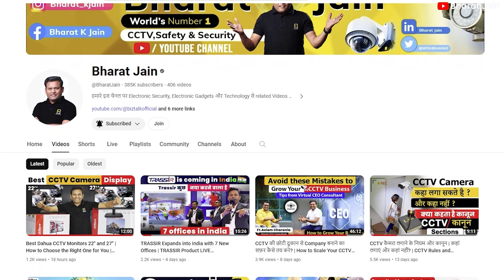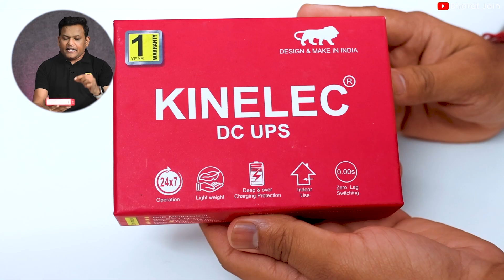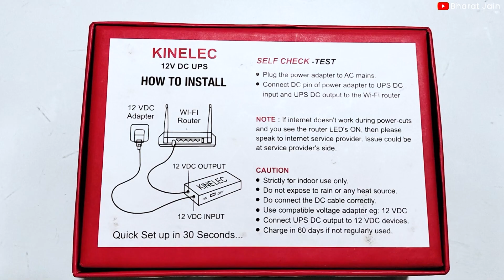दुनिया का सबसे छोटा UPS | अब कोई भी CCTV, Router या Modem चलाओ Without Power Interruption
For Bulk or Customization Kinelec DC UPS
Sales Query

Unboxing and Demonstrating the World's Smallest DC UPS

In this video, I unbox and demonstrate the world's smallest DC UPS. This tiny device can provide uninterrupted power for your router, modem, or other small electronics, ensuring that you always have internet access even during power outages. It's so small that it can even fit in your pocket! I think you'll love this video.

Here are some of the key features of this mini UPS:

Provides uninterrupted power for small electronics